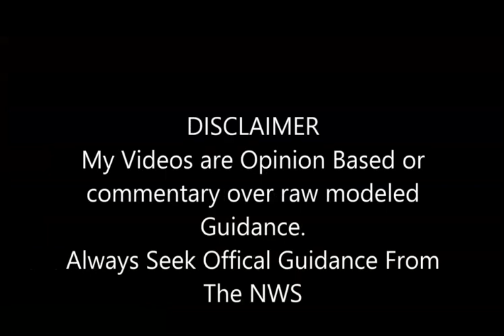3 Systems in The Tropics! Big Contrast In Weather Patterns!!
3 Systems in The Tropics! Big Contrast In Weather Patterns!!

REMEMBER TROPICAL WEATHER CAN CHANGE...Keep Up!

An amplifying upper-level trough in conjunction with a potent cold front
will usher much colder air through the western U.S. while delivering a
round of heavy snow across the higher elevations during the next couple of
days.  This system will continue to lower snow levels over the Cascades
and along Sierra Nevada through today as colder air penetrates farther
inland along with strong and gusty winds.  By Thursday, the mountain snows
should shift east into the northern and central Rockies, with the high
elevations of the central Rockies mostly likely seeing heavy snow, which
will result in reduced visibility and hazardous driving conditions.

In addition to the mountain snows, the potent trough will bring a big cool
down through the western U.S. through the next couple of days.  In
contrast, warmer than average temperatures will persist across the eastern
two-thirds of the country under the influence of an expansive high
pressure system centered over the Northeast.  In fact, some record high
temperatures are forecast today at certain locations across the northern
Plains to the upper Midwest under a dry southerly flow.  The dry and
breezy conditions will also promote fire danger across the northern and
central High Plains today.  By later on Thursday into early Friday, much
colder air will surge into the northern Plains behind the potent cold
front.  Conditions will rapidly change from dry and warm today over the
central High Plains to cold and snowy by Thursday night into early Friday.
 Strong and gusty winds from the north will also add to the wintry feel
across the northern and central High Plains.

Meanwhile, the next moisture surge from the Pacific is forecast to reach
the Pacific Northwest later on Thursday with mountain snow and lower
elevation rain rapidly overspreading the area.  In contrast, mild and
pleasant autumn weather is forecast for the eastern U.S. under the
expansive high pressure system.

Jewel Chesson
Send Pictures or video to